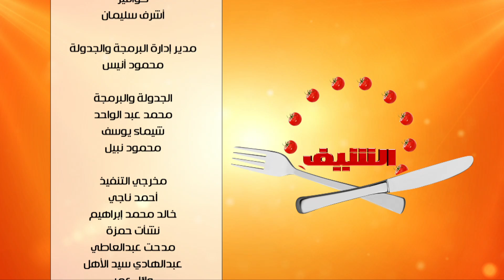رول الدجاج المحشي خضار - بيتزا البطاطس - شوربة الذرة | الشيف حلقة كاملة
طريقة عمل رول الدجاج المحشي خضار - بيتزا البطاطس - شوربة الذرة مع الشيف شربيني في  الشيف |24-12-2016